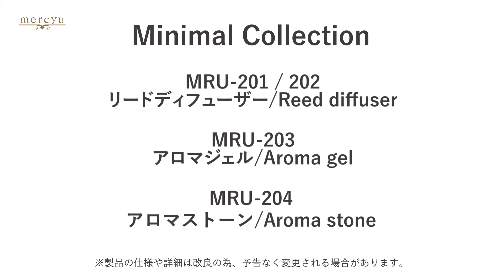MRU-201_202_203_204 mercyu（メルシーユー） Minimal Collection _ Life on Products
シンプルで無機質なビジュアルと、ワンランク上の香りを暮らしの中に。
Simple and inorganic visual and high-grade fragrance in your life

透明なボトル、石膏でできたキャップとコースター、柳のリードスティックを組み合わせたデザインは、シンプルでありながら躍動感のある見た目に。お部屋に広がる香りは海外の高級ホテルのような香りでワンランク上の雰囲気を味わうことができます。
The combination of a transparent bottle, a plaster cap and coaster,  and a willow lead stick gives it a simple yet dynamic appearance. The fragrance that spreads in the room is like a luxury hotel overseas and you can enjoy a high-grade atmosphere

【ポイント】
1）水のように澄み切ったデザイン
2）ホテルのような高級な香り
3）隅々までこだわりを
4）大切なあの人への贈り物

【 サイズ ・重量】
201
50×50×175mm  494g
202
63×63×217ｍｍ 827g
203
74×74×73ｍｍ 313ｇ
204
39×39×49ｍｍ 87ｇ

【 バリエーション 】
PW：プリーザントウインド
LD：ラグジュアリアスデュー
LA：レイジアフタヌーン

◎Life on Productsオフィシャルストア
MRU-201